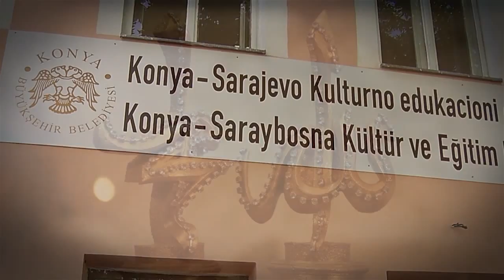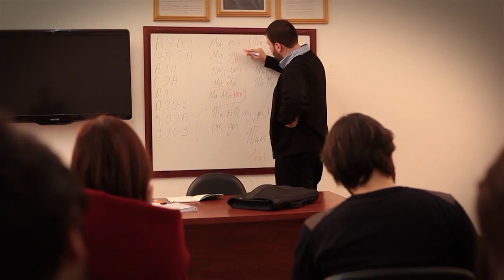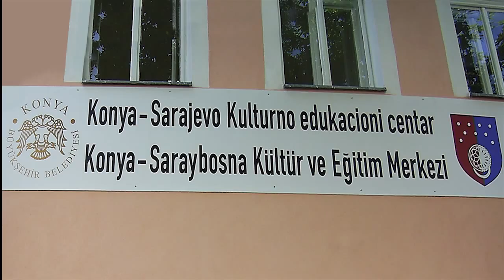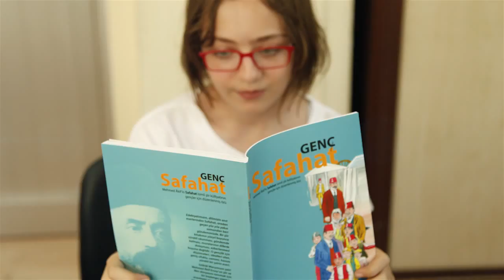Konya Metropolitan Municipality at the 2nd International Conference on Learning Cities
The video accompanied the presentation of Mr Ahmet Köseoğlu's, Head of Press and Public Relations Department, Konya Metropolitan Municipality, Turkey at the 2nd International Conference on Learning Cities.